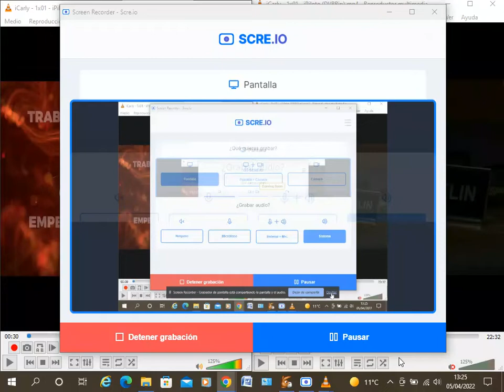iCarly - 1x01 - iPiloto - Comparación Nick España, Clan tve